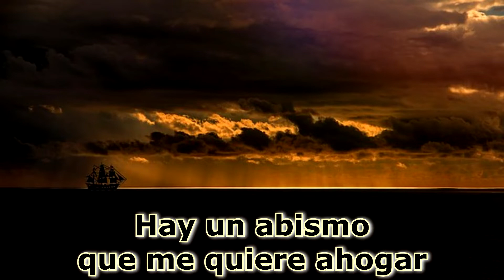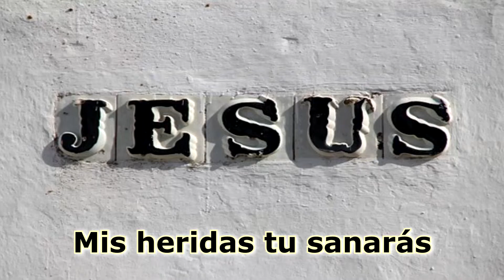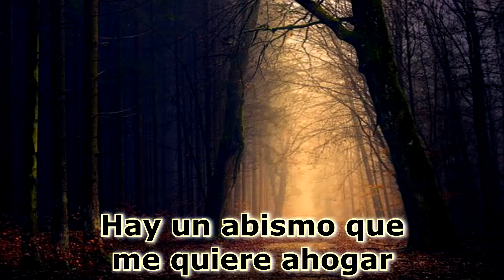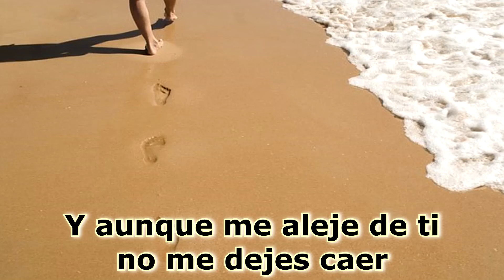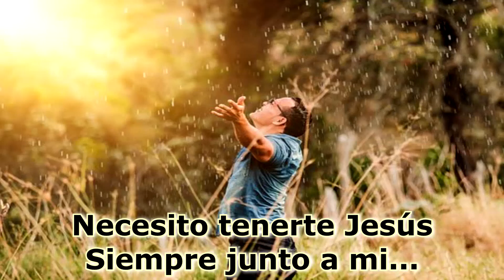A mi lado estarás.. Mariana Pérez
Ayúdame compartiendo los videos en todas tus redes sociales, para poder llegar a quienes aún no conocen las lindas promesas que Jesucristo tiene para cada uno de nosotros, igual les dejo mi página de facebook, estaré subiendo los videos ahí para que puedan verlos sin gastar sus datos